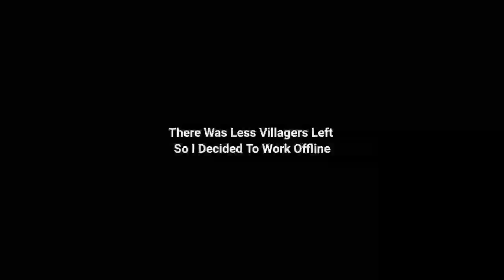I MADE VILLAGER'S TRADING HALL IN MINECRAFT [#35]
I MADE THE VILLAGER TRADING HALL IN MINECRAFT [#35]

mcpe survival in hindi
minecraft pocket edition survival in hindi
minecraft survival in hindi
mcpe survival series in hindi
minecraft pocket edition survival
mcpe survival
minecraft survival
minecraft pocket edition survival series
minecraft pe
minecraft pocket edition survival series part 35